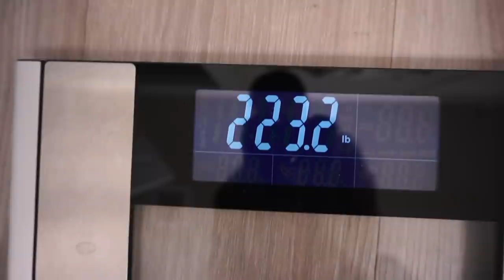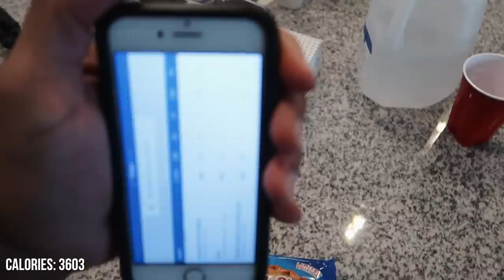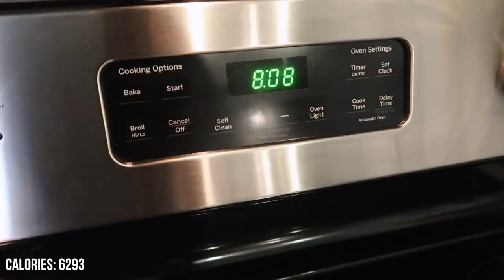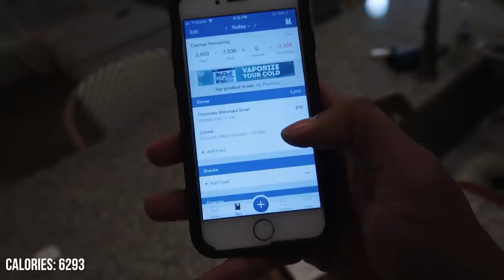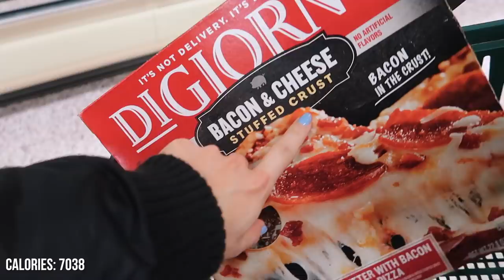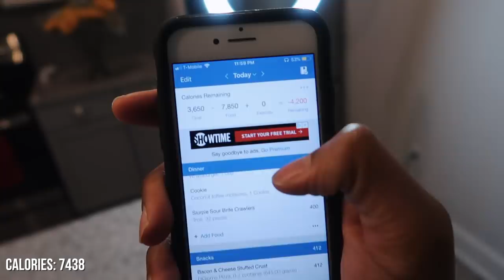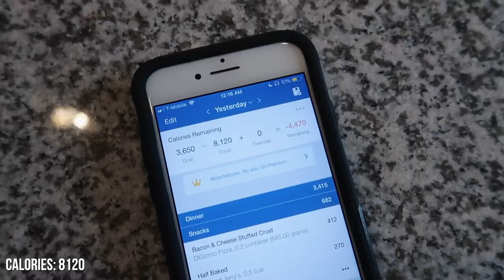10,000 CALORIE CHALLENGE | EPIC CHEAT DAY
Code: YOUTUBEFAM